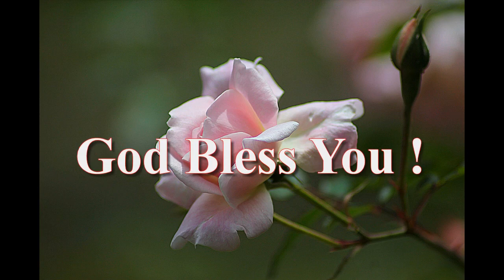34) Nahum, ناحوم الفصل1-3, العهد القديم O.T., الكتاب المقدس Arabic Holy Bible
ناحوم الفصل1-3
العهد القديم   O.T.
الكتاب المقدس Arabic Holy Bible
ناحوم, الفصل1
وَحْيٌ عَلَى نِينَوَى. سِفْرُ رُؤْيَا نَاحُومَ الأَلْقُوشِيِّ:
2  اَلرَّبُّ إِلَهٌ غَيُورٌ وَمُنْتَقِمٌ. الرَّبُّ مُنْتَقِمٌ وَذُو سَخَطٍ. الرَّبُّ مُنْتَقِمٌ مِن مُبْغِضِيهِ وَحَافِظٌ غَضَبَهُ علَى أَعْدَائِهِ.
3  الرَّبُّ بَطِيءُ الْغَضَبِ وَعَظِيمُ الْقُدْرَةِ وَلَكِنَّهُ لاَ يُبَرِّئُ الْبَتَّةَ. الرَّبُّ فِي الزَّوْبَعَةِ وَفِي الْعَاصِفِ طَرِيقُهُ وَالسَّحَابُ غُبَارُ رِجْلَيْهِ.
4  يَنْتَهِرُ الْبَحْرَ فَيُنَشِّفُهُ وَيُجَفِّفُ جَمِيعَ الأَنْهَارِ. يَذْبُلُ بَاشَانُ وَالْكَرْمَلُ وَزَهْرُ لُبْنَانَ يَذْبُلُ.
5  اَلْجِبَالُ تَرْجُفُ مِنْهُ وَالتِّلاَلُ تَذُوبُ وَالأَرْضُ تُرْفَعُ مِنْ وَجْهِهِ وَالْعَالَمُ وَكُلُّ السَّاكِنِينَ فِيهِ.
6  مَنْ يَقِفُ أَمَامَ سَخَطِهِ وَمَنْ يَقُومُ فِي حُمُوِّ غَضَبِهِ؟ غَيْظُهُ يَنْسَكِبُ كَالنَّارِ وَالصُّخُورُ تَنْهَدِمُ مِنْهُ.
7  صَالِحٌ هُوَ الرَّبُّ. حِصْنٌ فِي يَوْمِ الضَّيقِ وَهُوَ يَعْرِفُ الْمُتَوَكِّلِينَ عَلَيْهِ.
8  وَلكِنْ بِطُوفَانٍ عَابِرٍ يَصْنَعُ هَلاَكاً تَامّاً لِمَوْضِعِهَا وَأَعْدَاؤُهُ يَتْبَعُهُمْ ظَلاَمٌ.
9  مَاذَا تَفْتَكِرُونَ عَلَى الرَّبِّ؟ هُوَ صَانِعٌ هَلاَكاً تَامّاً. لاَ يَقُومُ الضِّيقُ مَرَّتَيْنِ.
10  فَإِنَّهُمْ وَهُمْ مُشْتَبِكُونَ مِثْلَ الشَّوْكِ وَسَكْرَانُونَ كَمِنْ خَمْرِهِمْ يُؤْكَلُونَ كَالْقَشِّ الْيَابِسِ بِالْكَمَالِ.
11  مِنْكِ خَرَجَ الْمُفْتَكِرُ عَلَى الرَّبِّ شَرّاً الْمُشِيرُ بِالْهَلاَكِ.
12  هَكَذَا قَالَ الرَّبُّ: «إِنْ كَانُوا سَالِمِينَ وَكَثِيرِينَ هَكَذَا فَهَكَذَا يُجَزُّونَ فَيَعْبُرُ. أَذْلَلْتُكِ. لاَ أُذِلُّكِ ثَانِيَةً.
13  وَالآنَ أَكْسِرُ نِيرَهُ عَنْكِ وَأَقْطَعُ رُبُطَكِ».
14  وَلكِنْ قَدْ أَوْصَى عَنْكَ الرَّبُّ: «لاَ يُزْرَعُ مِنِ اسْمِكَ فِي مَا بَعْدُ. إِنِّي أَقْطَعُ مِنْ بَيْتِ إِلَهِكَ التَّمَاثِيلَ الْمَنْحُوتَةَ وَالْمَسْبُوكَةَ. أَجْعَلُهُ قَبْرَكَ لأَنَّكَ صِرْتَ حَقِيراً».
15  هُوَذَا عَلَى الْجِبَالِ قَدَمَا مُبَشِّرٍ مُنَادٍ بِالسَّلاَمِ: عَيِّدِي يَا يَهُوذَا أَعْيَادَكِ. أَوْفِي نُذُورَكِ فَإِنَّهُ لاَ يَعُودُ يَعْبُرُ فِيكِ أَيْضاً الْمُهْلِكُ. قَدِ انْقَرَضَ كُلُّهُ.
24 يُبَارِكُكَ الرَّبُّ وَيَحْرُسُكَ.
25 يُضِيءُ الرَّبُّ بِوَجْهِهِ عَليْكَ وَيَرْحَمُكَ.
26 يَرْفَعُ الرَّبُّ وَجْهَهُ عَليْكَ وَيَمْنَحُكَ سَلاماً.
العدد الفصل 6: 24-26

8  لاَ يَبْرَحْ سِفْرُ هَذِهِ الشَّرِيعَةِ مِنْ فَمِكَ, بَلْ تَلْهَجُ فِيهِ نَهَاراً وَلَيْلاً, لِتَتَحَفَّظَ لِلْعَمَلِ حَسَبَ كُلِّ مَا هُوَ مَكْتُوبٌ فِيهِ. لأَنَّكَ حِينَئِذٍ تُصْلِحُ طَرِيقَكَ وَحِينَئِذٍ تُفْلِحُ.
9  أَمَا أَمَرْتُكَ؟ تَشَدَّدْ وَتَشَجَّعْ! لاَ تَرْهَبْ وَلاَ تَرْتَعِبْ لأَنَّ الرَّبَّ إِلَهَكَ مَعَكَ حَيْثُمَا تَذْهَبُ».
يشوع الفصل 1: 8-9

12  لأَنَّ كَلِمَةَ اللهِ حَيَّةٌ وَفَعَّالَةٌ وَأَمْضَى مِنْ كُلِّ سَيْفٍ ذِي حَدَّيْنِ، وَخَارِقَةٌ إِلَى مَفْرَقِ النَّفْسِ وَالرُّوحِ وَالْمَفَاصِلِ وَالْمِخَاخِ، وَمُمَيِّزَةٌ أَفْكَارَ الْقَلْبِ وَنِيَّاتِهِ.
العبرانيين الفصل 4: 12

16  كُلُّ الْكِتَابِ هُوَ مُوحىً بِهِ مِنَ اللهِ، وَنَافِعٌ لِلتَّعْلِيمِ وَالتَّوْبِيخِ، لِلتَّقْوِيمِ وَالتَّأْدِيبِ الَّذِي فِي الْبِرِّ،
17 لِكَيْ يَكُونَ إِنْسَانُ اللهِ كَامِلاً، مُتَأَهِّباً لِكُلِّ عَمَلٍ صَالِحٍ.
2تيموثاوس الفصل 3 : 16-17